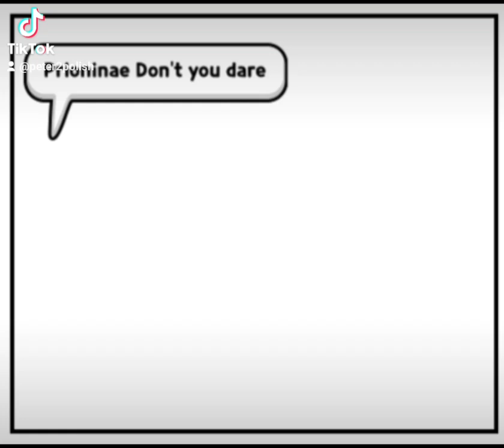Prioninae just cant win